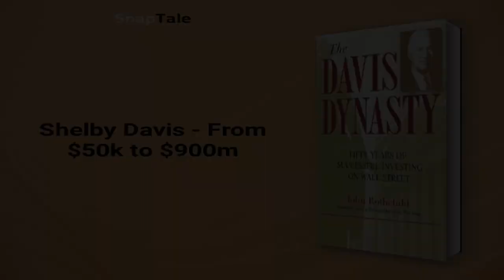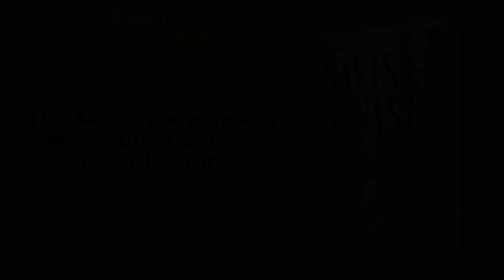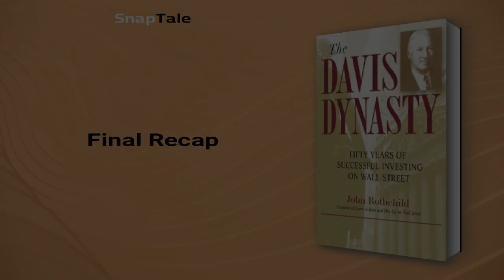The Davis Dynasty by John Rothchild: 6 Minute Summary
*BOOK SUMMARY*

TITLE - The Davis Dynasty: Fifty Years of Successful Investing on Wall Street

AUTHOR - John Rothchild

DESCRIPTION:
📖 Discover the fascinating and inspiring story of the Davis family, who rose to become some of the most successful investors in the history of Wall Street. In this enthralling family saga, author John Rothchild delves into the family's financial escapades, their investment strategies, and their uncanny ability to beat the markets consistently.

TIMESTAMPS:
⌚ 00:00 Introduction
⌚ 01:05 Shelby Davis - From $50k to $900m
⌚ 02:07 The Life and Investment Strategies of Shelby Cullom Davis
⌚ 03:05 The Maverick Investor Who Built a Billion-Dollar Fortune
⌚ 03:48 The Frugal Millionaire
⌚ 05:03 Wall Street Fortune
⌚ 05:43 Final Recap